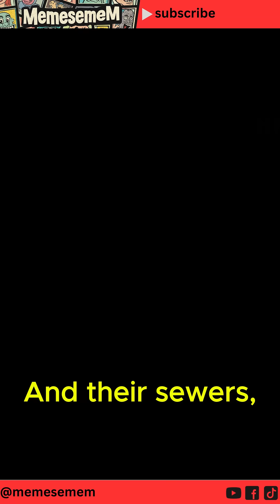Rome's Plumbing Was Centuries Ahead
Ancient Rome’s plumbing system was centuries ahead of its time. From towering aqueducts to underground sewers, the Romans engineered a network that brought fresh water into cities and flushed waste away. Their fountains flowed day and night, public baths redefined hygiene, and even the wealthy enjoyed running water in their homes. But this brilliance had a dark side—lead pipes may have slowly poisoned the very people who built them. When Rome fell, Europe would not see plumbing this advanced for over a thousand years. Discover how Roman engineering reshaped civilization itself, and why its legacy still runs through every faucet today.